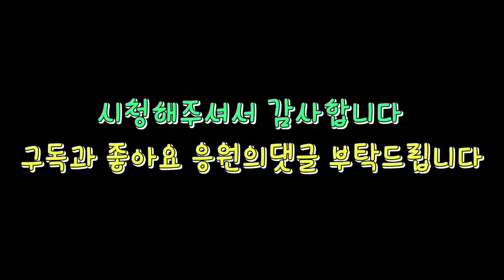대전정화조막힘 1년마다 고압세척합니다 배관준설